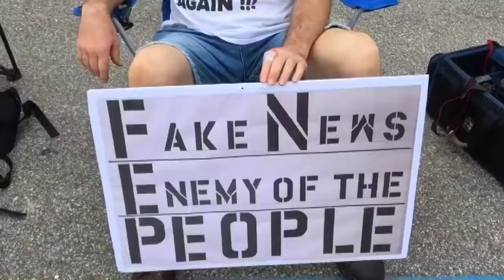President Donald Trump in Florida - An Evening in Tampa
U.S. President Donald J. Trump and the current climate of America. A short documentary chronicling the July 31st 2018 visit to Tampa, Florida.